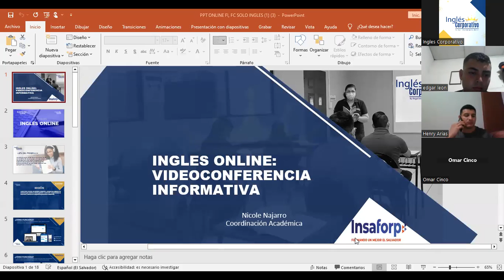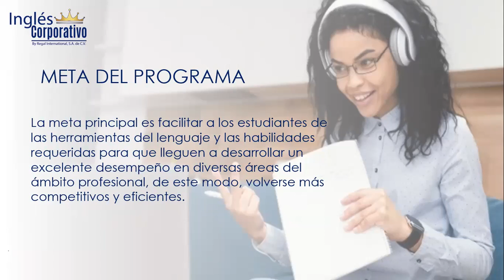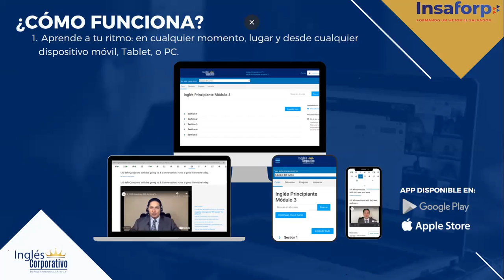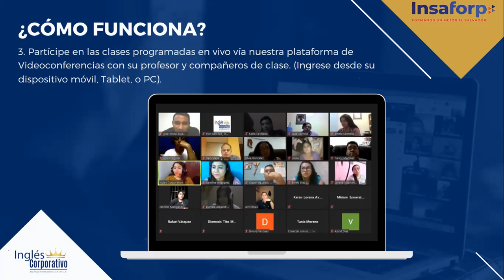VIDEOCONFERENCIA INFORMATIVA OC 14-16/11/2023-PARTE 1